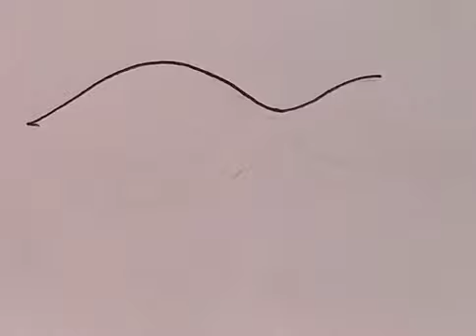Fish drawing | how to draw a tropical fish | easy fish drawing